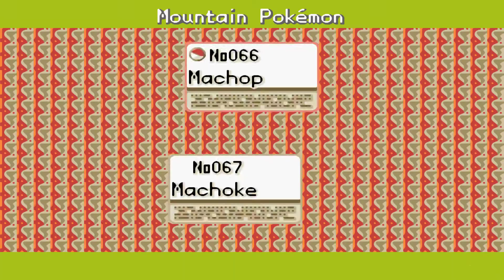Pokemon Cloud White #8 Giovanni